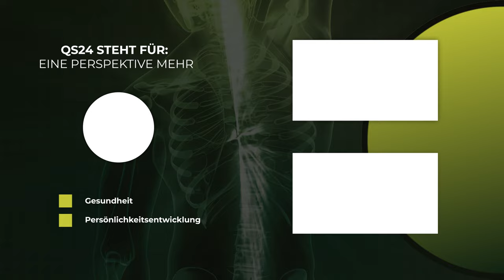Die vielen vergessenen Ansätze der Ernährungswissenschaft | Sybille Binder | Naturmedizin | QS24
Das viele Menschen heutzutage nicht mehr die optimale Körpertemperatur haben, sondern eher zu kühl sind, ist nicht einfach nur ein «Zufall», sondern schlicht und einfach die Folge unserer Ernährung. Je kühler – desto schwächer das Immunsystem und natürlich auch die Selbstheilung.

Und gerade die Ernährung mit Geschmack und Thermik haben in vielen Ländern noch heute eine sehr hohe Bedeutung in der Ernährungswissenschaft. Rohkost war früher bei übergewichtigen Menschen ein wichtiges Mass, um der Überhitzung entgegenzuwirken. Rohkost bei schlanken Menschen – oder kranken Menschen - führt bei bestehender Unterkühlung – noch zusätzlich zur Abkühlung. Rohkost ist also gut – aber nicht immer. Wann sollte man mit Thermik arbeiten, wann sind Kräuter und Gewürze wichtig, um Organe zu stimulieren?

Sybille Binder klärt auf, was man früher wusste, aber leider vergessen hat.

▬ Zu Gast ▬▬▬▬▬▬▬▬▬▬▬▬▬▬▬▬▬
Sybille Binder, Dipl. Ernährungsberaterin FH und Dipl. Vitalstofftherapeutin
Moderation: Alexander Glogg
Sendungsnummer: NNaeh_221122-S4_Binder-35

Sybille Binder
Militärstrasse 90
8004 Zürich